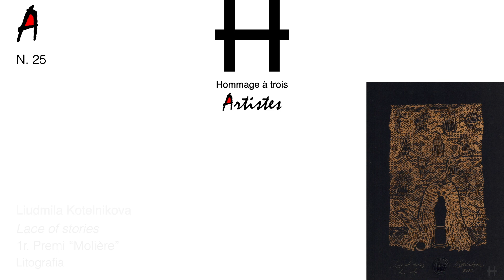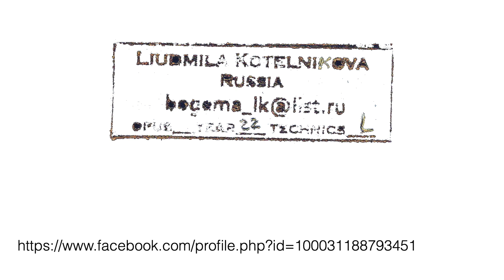"Artistes, 25". Liudmila Kotelnikova: "Lace of stories"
L'artista Liudmila Kotelnikova presenta la seva obra, guanyadora del Primer Premi del Tercer Concurs d'art gràfic "Hommage à trois", en la categoria "Molière". 2022.